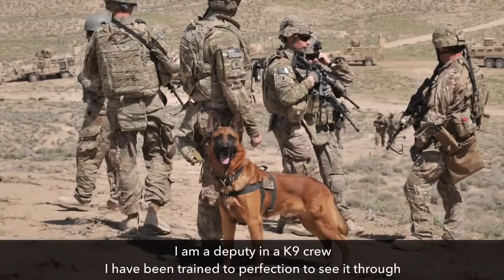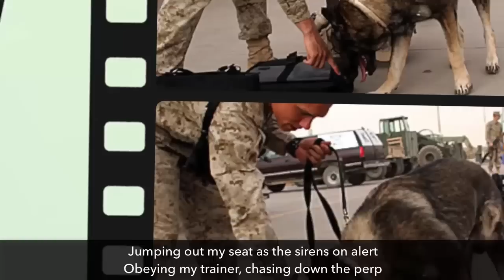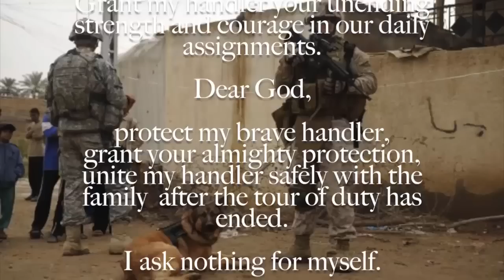Tribute to Police Dogs and War Dogs